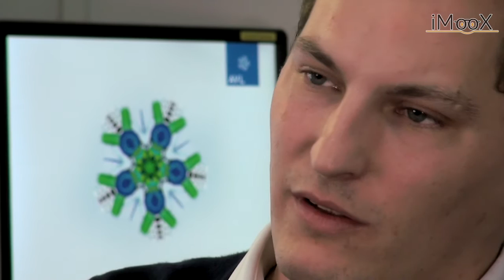EfE #6: Junge Führungskräfte in der Technik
Im 6ten Video geht es um junge Führungskräfte und was diese von unseren Interviewpartnern lernen können.
Oskar, Ronald und Harald haben gemeinsam etwa 50 Jahre Erfahrung in der Abwicklung von Projekten und in der Führung von Mitarbeitern.
Bei unseren jüngeren Partnern sind die Erfahrungen noch frischer aber auch bei ihnen hat sich bereits eindeutige herauskristallisiert worauf es bei Führung (Projekt und Mitarbeiter) ankommt.

Interviewpartner im Video
Oskar Dohrau (CEO, Dewetron)
Ronald Henzinger (Director R&D, Anton Paar)
Markus Hengsberger (Simulation Technologie Expert, Siemens Train Systems)
Tristan Reinisch (Team Leader, AVL List GmbH)
Harald Stadlbauer (CEO, Ninefeb Gruppe)

Durch „Entrepreneurship for Engineers” wird eine Brücke geschlagen zwischen der universitären Ausbildung und den Anforderungen an die angehenden Ingenieurinnen und Ingenieure in der Privatwirtschaft/Industrie.